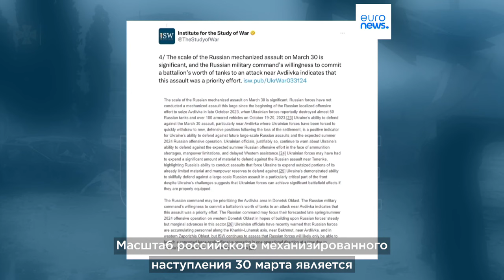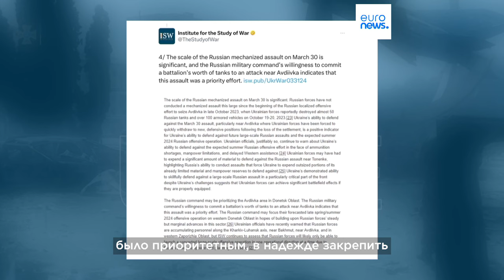Где Россия будет наступать? Версия ISW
Американский "Институт изучения войны" считает, что Россия намерена развернуть новое наступление в районе Авдеевки